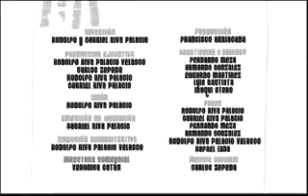Boxeo desde beijing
Huevo Cartoon